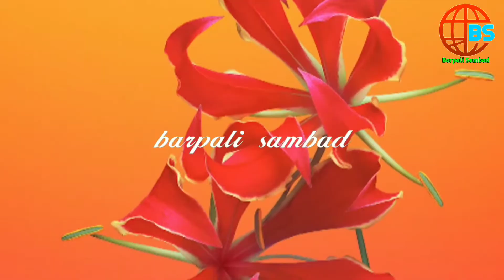Kumbhari re sapteswRi mandir pratistha utsab sobhajatra